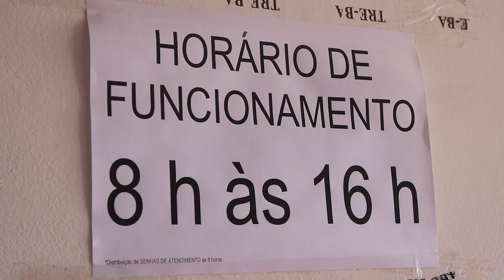Biometria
Os eleitores de Lauro de Freitas, que foram até o Ginásio de Esportes para realizar o recadastramento biométrico, reclamam da distribuição de senhas.